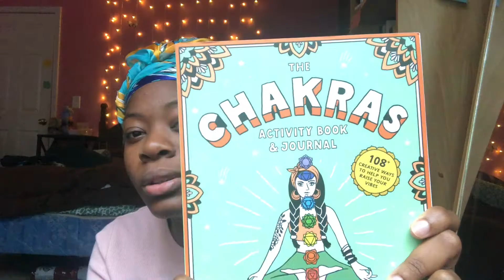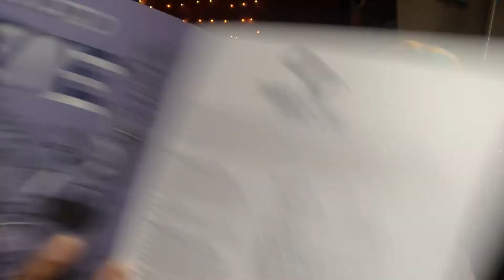mini update + trusting in Divine timing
time stamps bc this is so unplanned hehe
intro and me - 00:00
rundown on 3rd eye - 06:25
dream journal exercise - 10:35
dream - 12:05
interpretation - 16:44
The Takeaway - 17:10

what are your interpretations, for you?

LInks ~ to my podcast, to my poetry , to a little bit of all of me ~